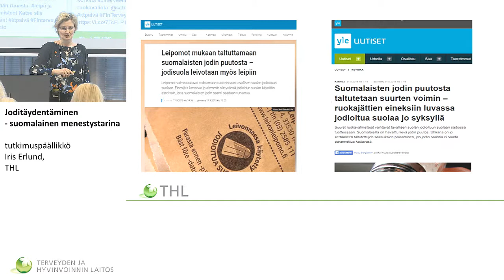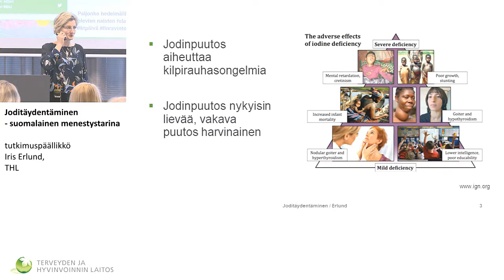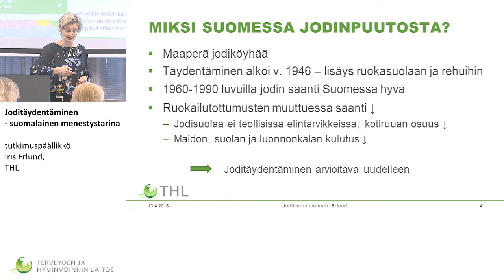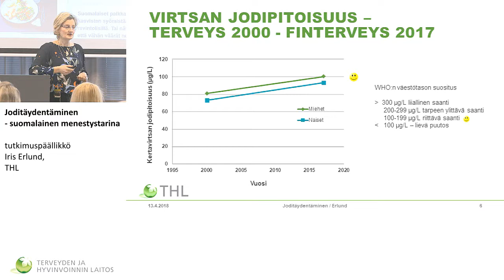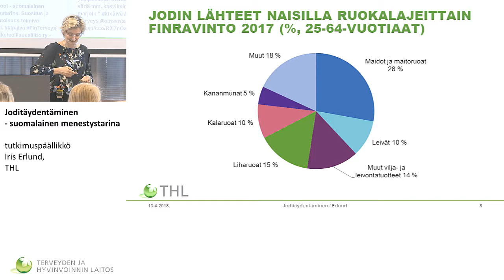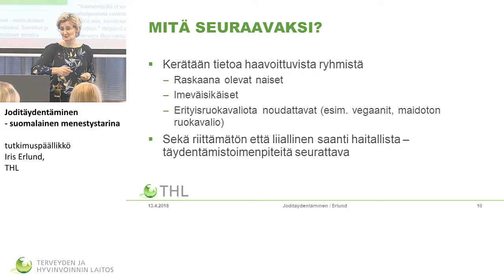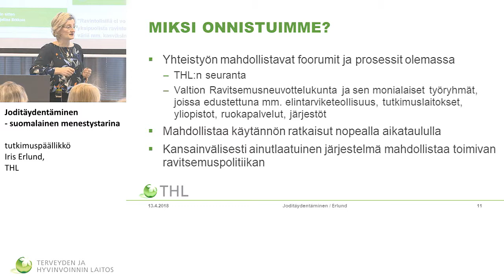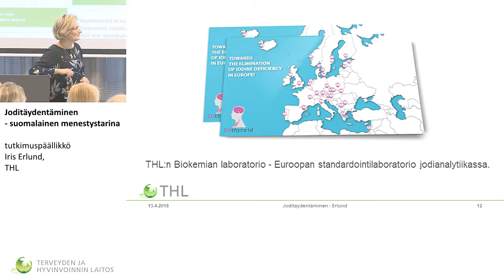Joditäydentäminen – suomalainen menestystarina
Kansanterveyspäivä 2018

Joditäydentäminen – suomalainen menestystarina, tutkimuspäällikkö Iris Erlund, THL